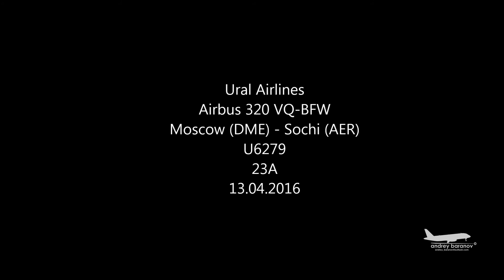URAL AIRLINES Airbus A320 VQ-BFW | Moscow, Domodedovo ✈ Sochi, Adler | U6279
УРАЛЬСКИЕ АВИАЛИНИИ  Airbus A320  VQ-BFW | Москва, Домодедово ✈ Сочи, Адлер | U6279